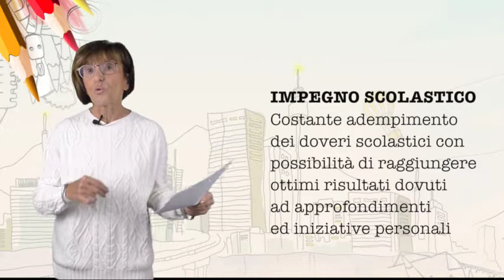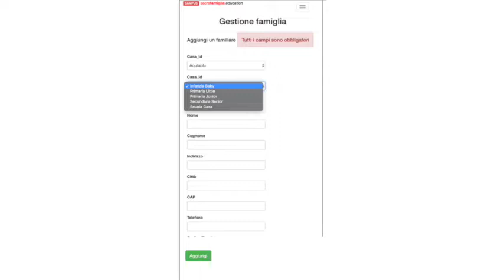SPECIALE TG CAMPUS - Video tutorial app Case